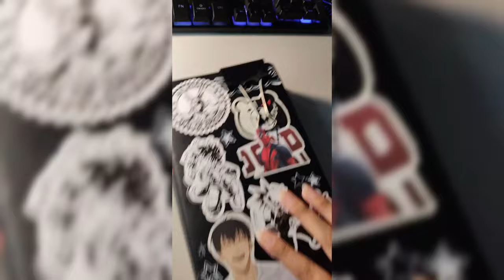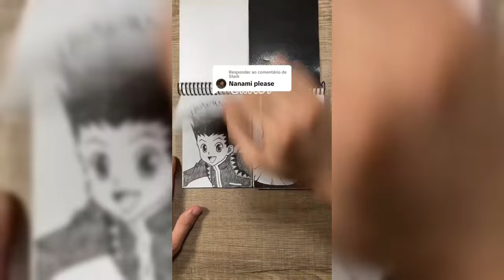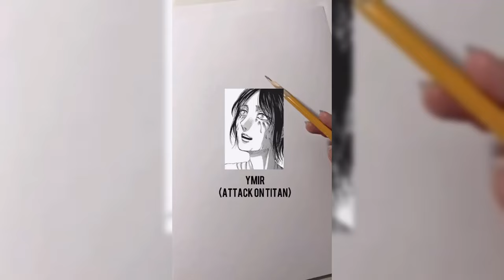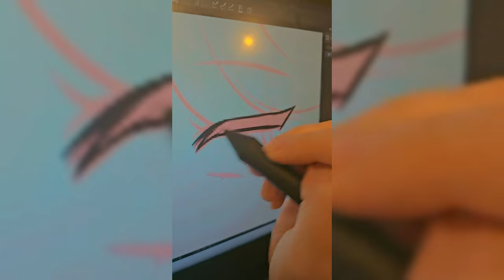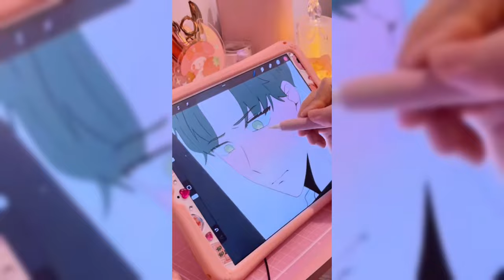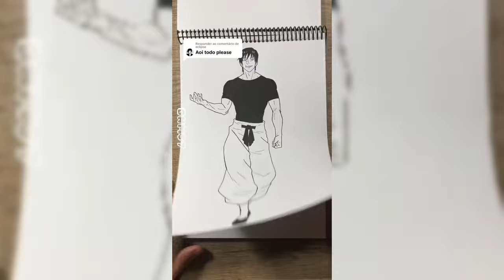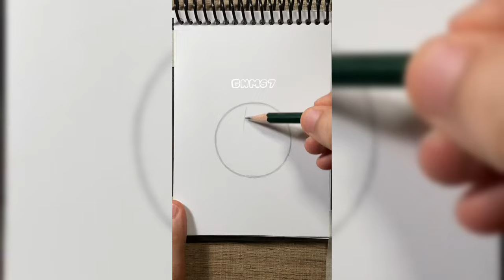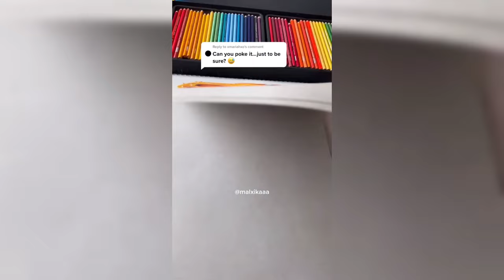🖌️🎨Art drawing tiktok compilations ~ 😍Anime #177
Write in the comments which of the drawings you liked the most

Artist? Do you want to become a recognizable artist? Send me a link to the video of your drawings by mail and I will add your drawings to the next video!